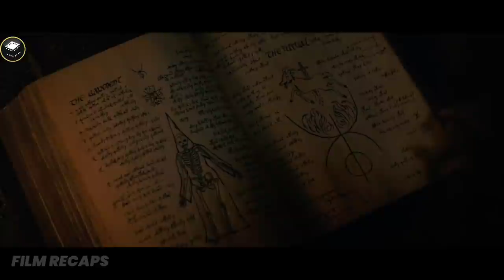Girl Goes Back To 1666 To End 300 Years Old Curse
Girl Goes Back To 1666 To End 300 Years Old Curse ( Part 3  ) | Movie Recap | Fear Street Part Three : 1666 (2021)